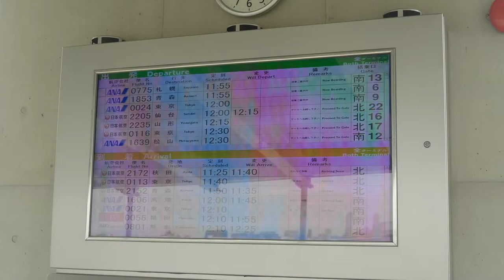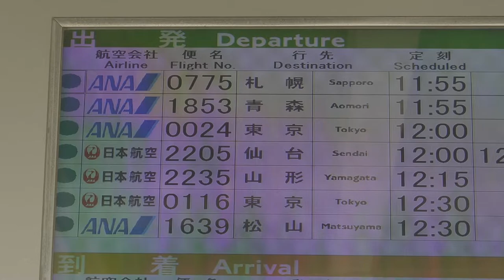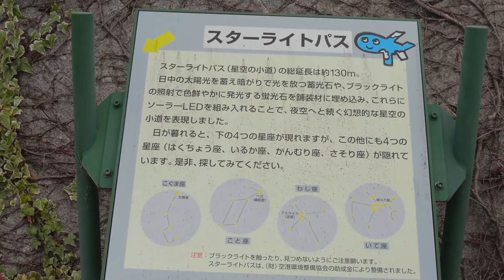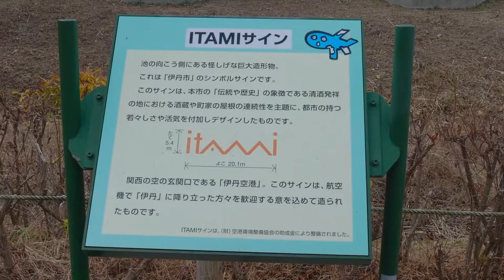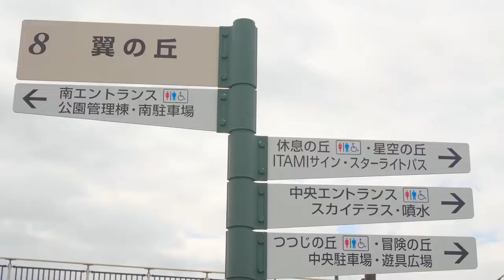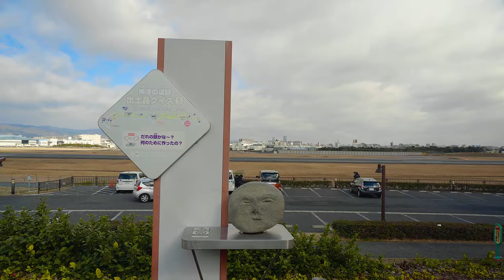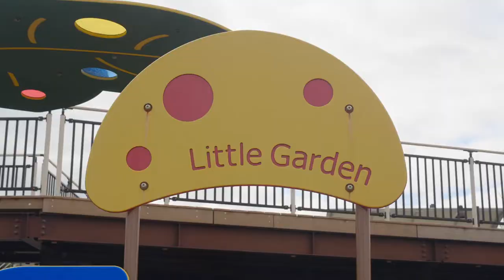【No.116】換算200mmレンズで飛行機を撮影してたら虹が綺麗だった 伊丹スカイパーク #2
関西中心とした観光地紹介動画を投稿しています

サイトも運営してます
まえぴかスタジオ

twitter(凄く綺麗な写真を投稿しています)
使用機材
1カメ Panasonic LUMIX GH5S
2カメ Panasonic LUMIXGH5
3カメ Sony α6400
4カメ GoproHero7 Black
5カメ  SONY α7sⅢの予定
レンズ